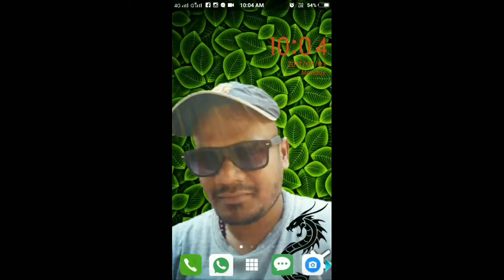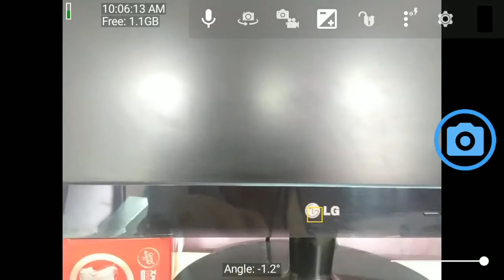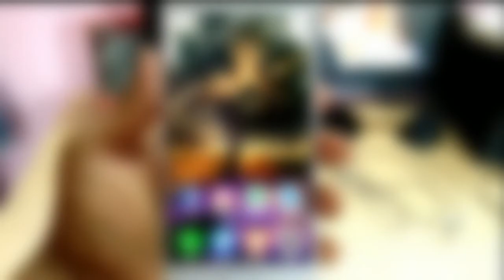Nice way to check any remote [DIY HINDI] बड़ी आसानी से कोई भी रिमोट चेक करे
Hello friends in today's tutorial video I'll show the Nice way to check any remote [DIA HINDI]
हेलो दोस्तों| आज के टुटोरिअल वीडियो में आपको बड़ी आसानी से कोई भी रिमोट चेक करना बताऊंगा|

 सोशल लिंक के जरिये हमसे जुड़िये